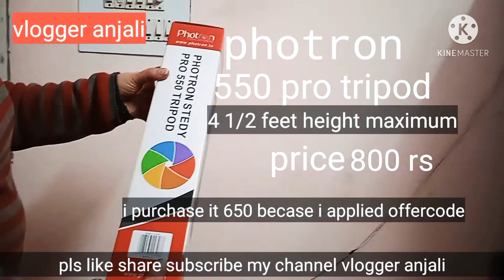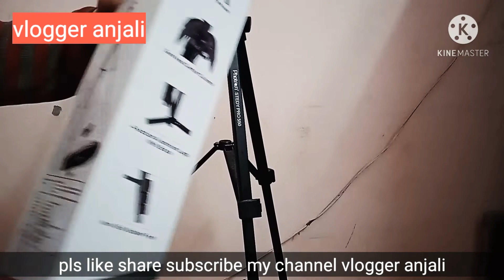photron 550 pro tripod review